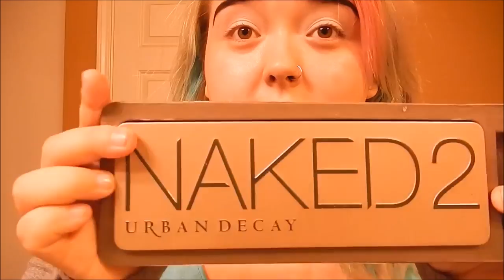Ugly to Pretty In 5 Minutes